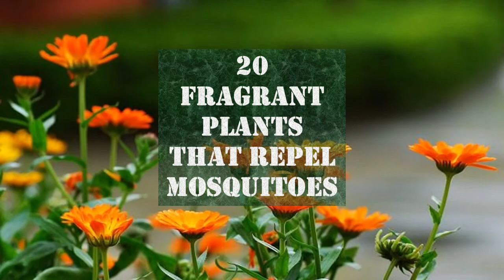20 Best Plants as Mosquito Repellent | Outdoor and Indoor Plants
List of 20 Fragrant Plants that can be used as Mosquito Repellent.